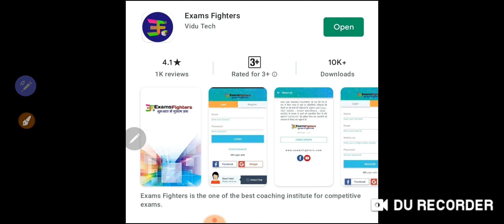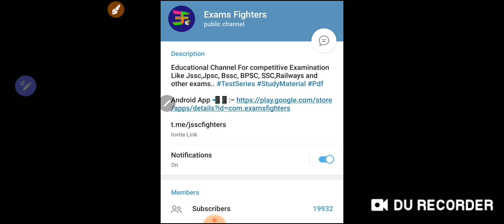Exams Fighters Digital Education Platform Successfully Completed one Year Journey!!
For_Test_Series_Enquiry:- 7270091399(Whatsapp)